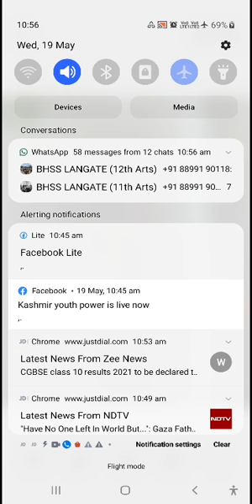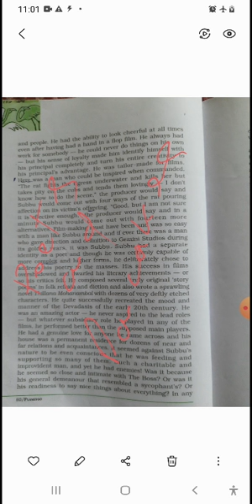Poets and Pancakes Class 12th Flamingo page no. 60.